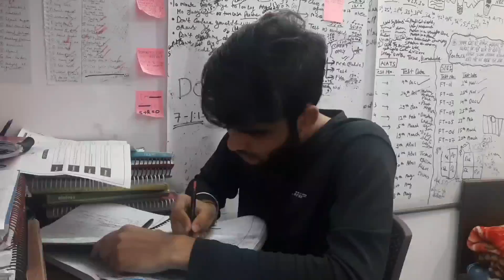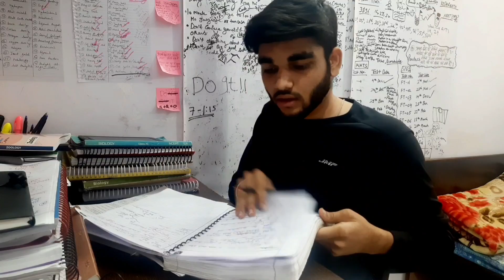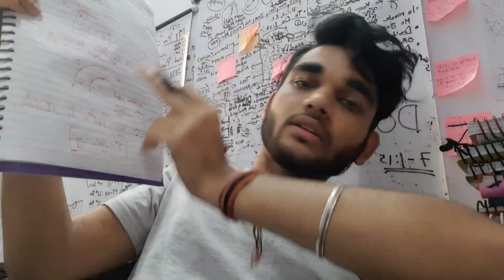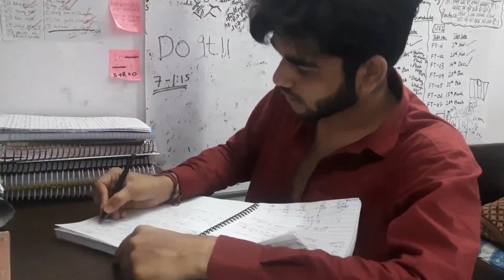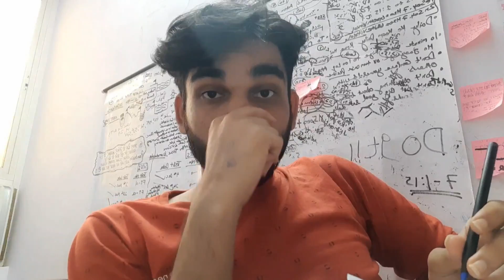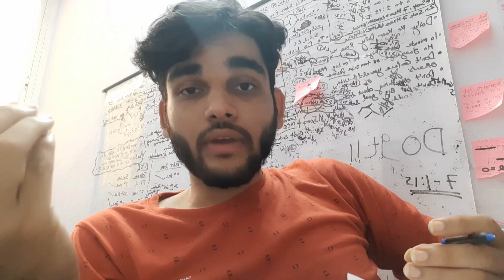How I Manage My Life/Studies/Vlogging or friends in Kota..📚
Hello Everyone!!

In this video I have shown that how did I studied 100+ hrs or manage my life/Vlogging/Studies or friends 📚.